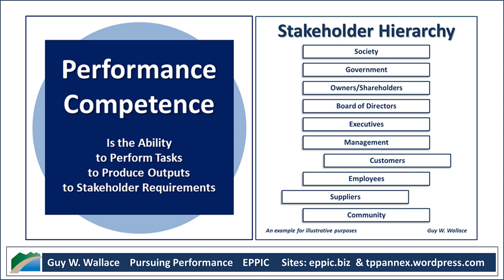A Mentoring Chat on L&D with Kaberi Bhattacharya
Recorded 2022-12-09. Kaberi had the following questions she wanted to chat about:

1. "learning in the flow of work" – how is hybrid work impacting this?
2. “measuring uplift/impact” – what makes sense and what does not? Or what are we measuring incorrectly?
3. “education, exposure, experience and the environment” which learning culture component needs the most attention or is often ignored?

Note - my apologies for the slide at the end that reads Kaberi Arjun versus Kaberi Bhattacharya - as that first name (Arjun) is what she used in our email correspondence, and I got confused and didn't make the change in both the opening and closing slides.

Human Competence (1978) Tribute Edition (2007) by Thomas F. Gilbert:

My mini-book from 2022: Designing & Developing Performance Support: Magnifying Proven Practices in performance-based Instructional Development Projects